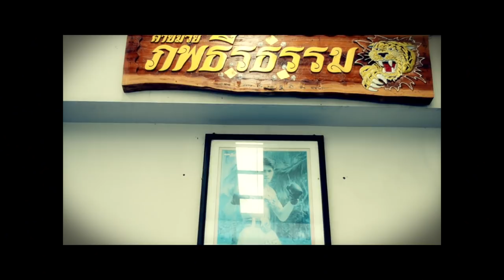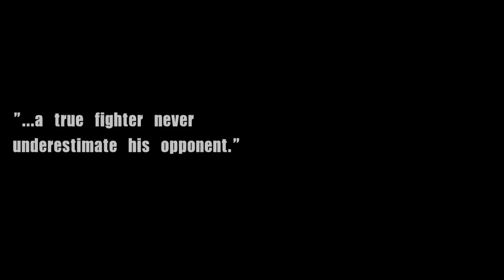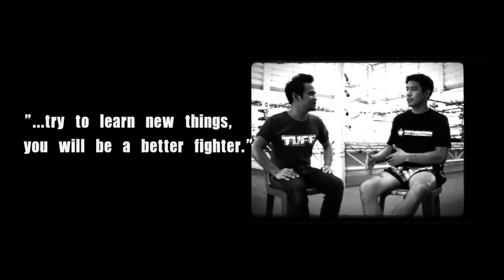Samart Payakaroon (สามารถ พยัคฆ์อรุณ) on TUFFSPORT TV Ep 1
Here's the first TUFFSPORT.TV episode brings you TUFF exclusive interviews with the legendary "Samart Payakaroon".

Check out Mr. Book in "Boot Camp Book". He's having a bad day work out !!
and Kru Laem shows his knee technique in the "Secret Weapon".

for more videos and Muay Thai gears.

Our special guest

Poptheeratham Gym

44/9 Moo. 4
Soi Saimai 31
Saimai Road, Bangkok, Thailand

Muay Thai clips and videos are from YouTube